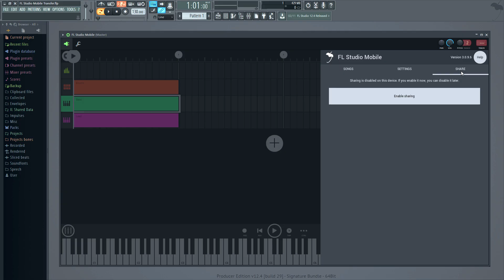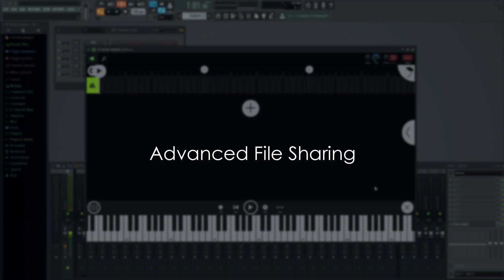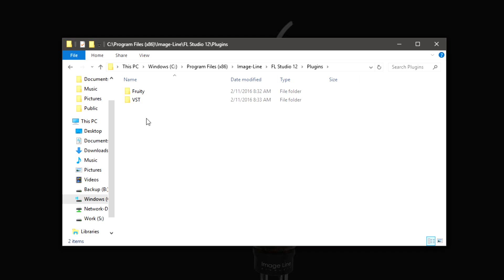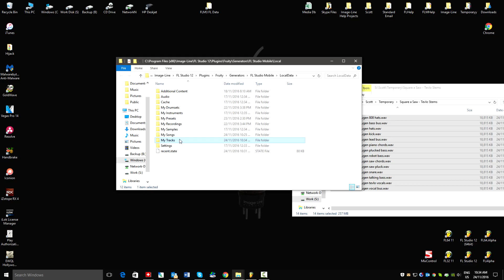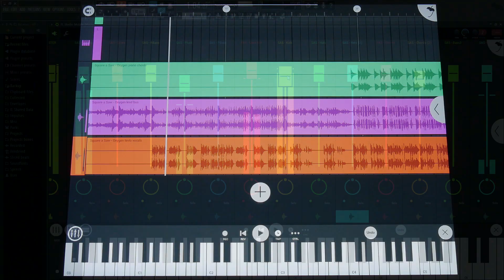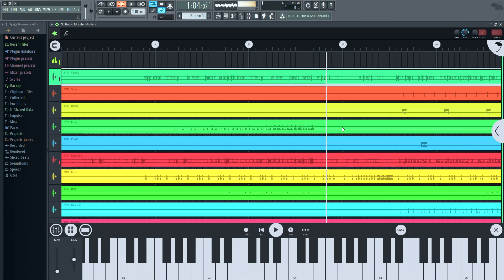FL STUDIO MOBILE | Sharing Project Files